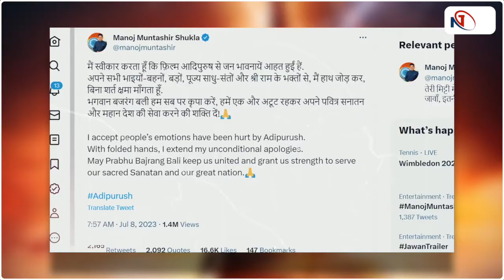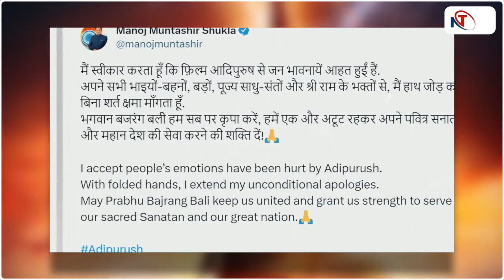आखिर दर्शकों के सामने Manoj Muntashir को झुकना ही पड़ा ! | Apology | Adipurush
Welcome to NewsTrack.com, the ultimate destination for timely, engaging, and informative news in India. At News Track, we strive to deliver breaking news, in-depth analysis, and captivating stories through the power of unbiased journalism from hyperlocal, local, national and international news to politics, technology, entertainment, sports, science, and more, News Track covers it all.

NewsTrack.com is committed to delivering reliable and trustworthy news content, For those seeking in-depth analysis, our feature reports and investigative journalism pieces delve into complex issues, shedding light on their nuances and implications.

NewsTrack.com – Just Journalism.